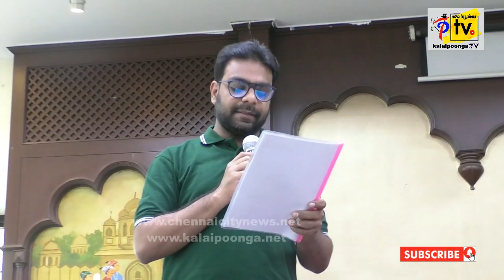'Take Charge Of Your Life' a talk show press meet with Astrologer & Vastu Expert, Dr.Jai Madaan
'Take Charge Of Your Life' a talk show press meet with Astrologer and Vastu Expert, Dr. Jai Madaan to support Chennai Food Bank  in its noble cause
Chennai Food Bank (CFB) a project of RYA Madras Metro Trust. formed by RYA METRO, Is a social service organization “Working For A Hunger Free World providing Food Grains to more than 60 orphanages, old age homes, homes for differently abled & mentally challenged. We are in the path of service for the past 26 years distributing more than 10000 kg of Food Grains, feeding more than 15000 people and 2000 animals every month.

The Food Grains distributed in the last 26 years has crossed well beyond 30 million meals.